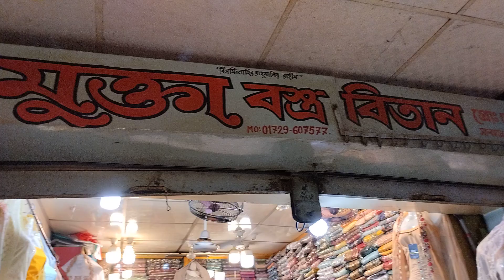20 April 2023